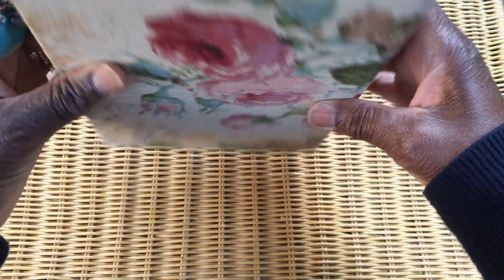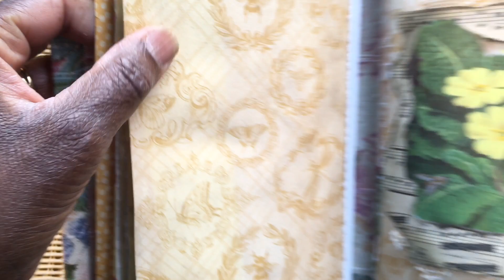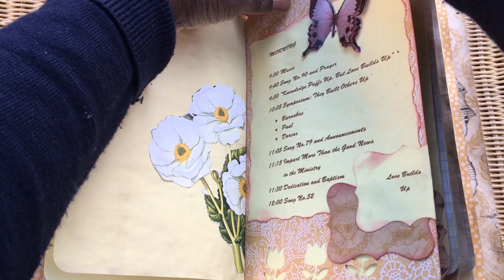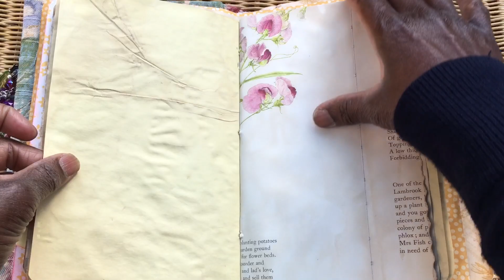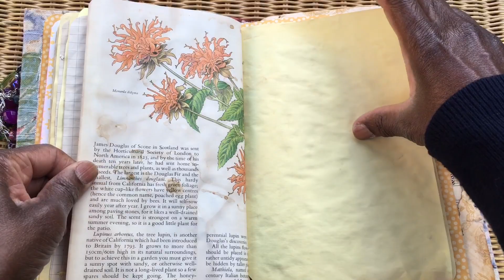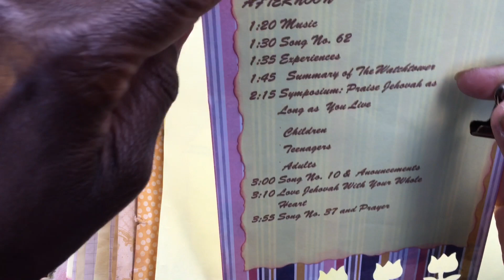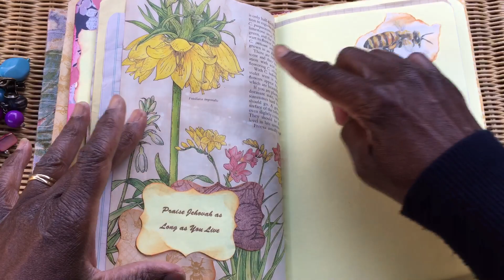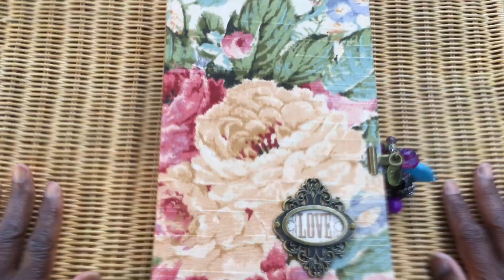Custom Order Journal Flip Through Honey Bee Themed Bespoke Circuit Assembly Journal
First Post Summer Holiday Custom Order Journal ...Vintage Floral with Honey Bee touches...to be used for note taking at 2 Bible Based Assembly Days.
This is a repurposed book cover .covered with vintage floral fabric with a vintage jewellery inspired bulldog clip closure and 2 signatures..
Tea dyed papers and book pages with a few Daphne’s Diary stickers added too for good measure...
The recipient now has been given her gift and is ‘buzzing’ with excitement 😂😂😂.
Hope you enjoy this videol!!!

Welcome Aboard 😁